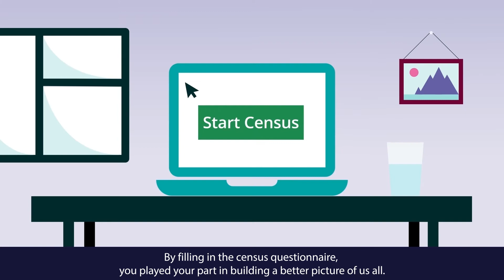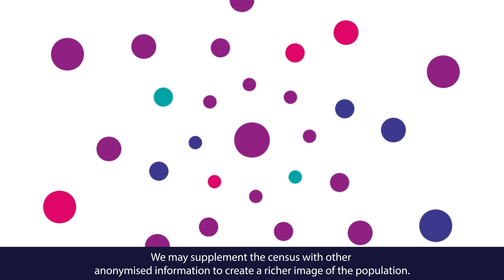Census 2021 animation | How the Office for National Statistics uses your census data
An explanation of how the ONS uses census information